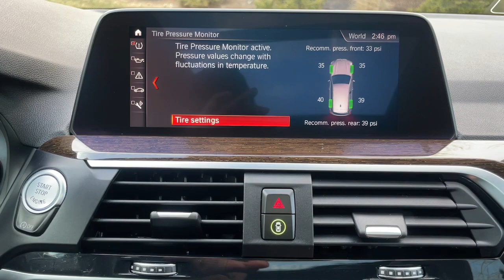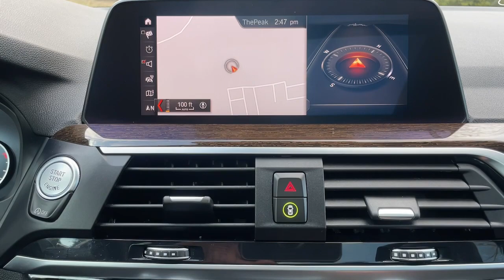2021 BMW X3 Walk-Around Huntington, Suffolk County, Nassau County, Long Island, NY BB1467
Alpine White Used 2021 BMW X3 xDrive30i Walk-Around

Habberstad BMW
945 East Jericho Turnpike

This BMW X3 has a dependable Intercooled Turbo Premium Unleaded I-4 2.0 L/122 engine powering this Automatic transmission. HEATED STEERING WHEEL, WHEELS: 18 X 7.0 Y-SPOKE (STYLE 688) (STD), PANORAMIC MOONROOF.*Packages That Make Driving the BMW X3 xDrive30i An Experience*CONVENIENCE PACKAGE -inc: Comfort Access Keyless Entry, Lumbar Support, Panoramic Moonroof, COMFORT ACCESS KEYLESS ENTRY -inc: Deletes smart opener feature for the tailgate (kick-to-open), BLACK, SENSATEC UPHOLSTERY, AMBIENT LIGHTING, ALPINE WHITE, Window Grid Diversity Antenna, WiFi Hotspot, Wheels: 18 x 7.0 Y-Spoke (Style 688), Wheels w/Silver Accents, Valet Function, Trunk/Hatch Auto-Latch, Trip Computer, Transmission: 8-Speed Sport Automatic, Transmission w/Driver Selectable Mode and Sequential Shift Control w/Steering Wheel Controls.